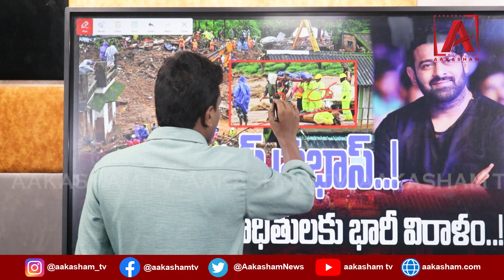శభాష్ ప్రభాస్..! కేరళ విపత్తు బాధితులకు భారీ విరాళం..! ll AAKASHAMTV